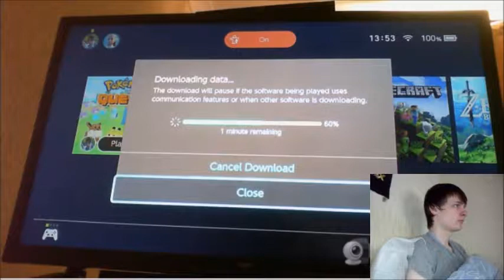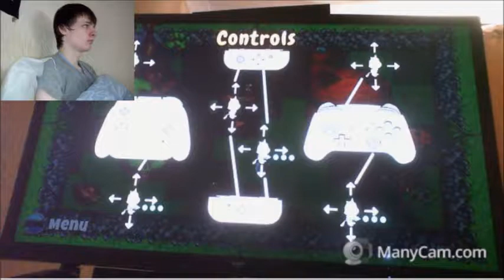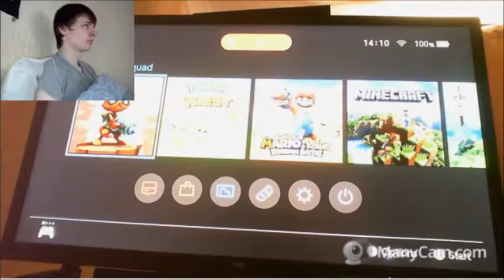free to play friday Kitten Squad